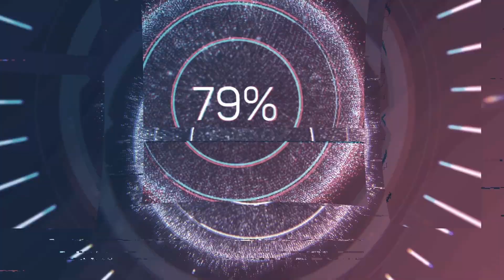And That's The Bottom Line... | El Segundo Brewing Co Steve Austin Broken Skull IPA First Reaction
El Segundo Brewing Co Steve Austin Broken Skull IPA First Reaction